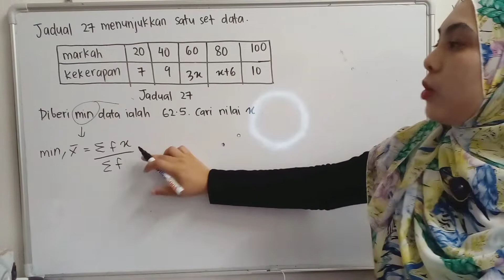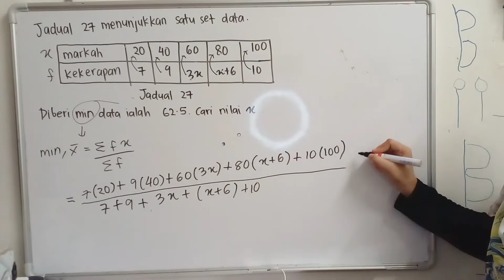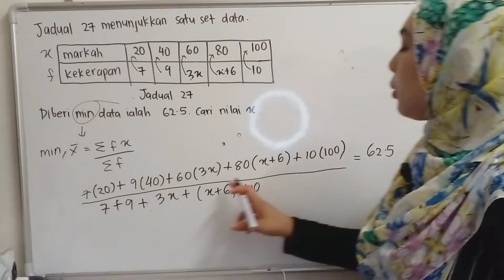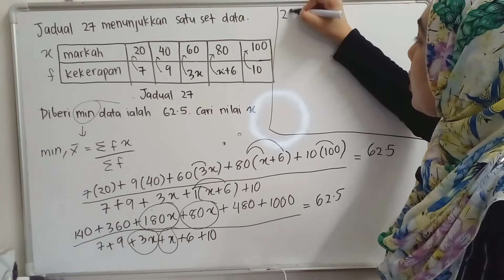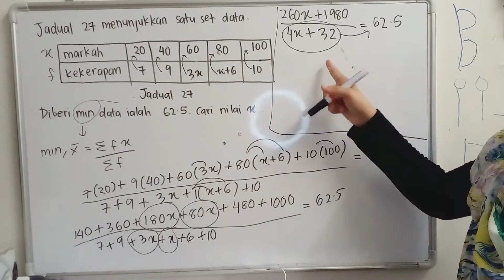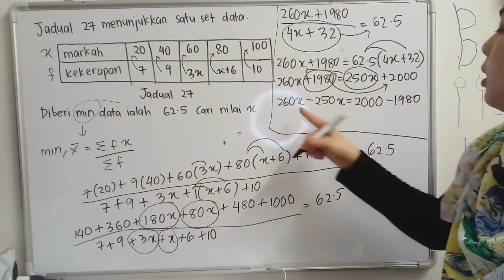Matematik | Kertas 1 percubaan SPM 2021 (Kedah)